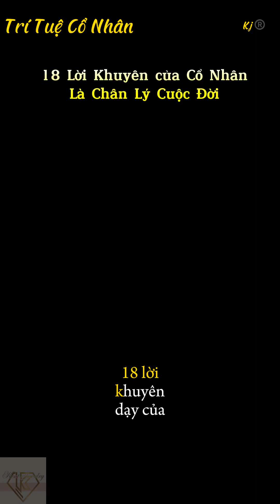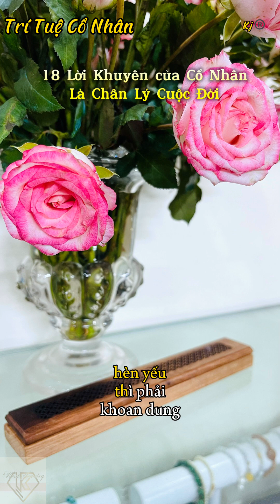18 Lời Khuyên của Cổ Nhân là Chân lý Cuộc đời suốt cuộc đời bạn, vô Kênh nghe Full và đừng Follow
Hoa nở rồi Tàn, Trăng tròn rồi Khuyết, đây mới chính là Quy luật đẹp đẽ nhất của Sinh Mệnh. Chỉ Khi Buông Bỏ sự Ám Ảnh quá Mức theo đuổi sự Hoàn Hảo, bạn mới có thể dành ra một Khoảng Trống để theo đuổi những điều đáng giá hơn…. Suy cho cùng, vừa đủ mới là cách sống khôn ngoan. Kj®️

18 Lời Khuyên Của Cổ Nhân giúp bạn nhận ra Chân Lý của Cuộc Đời! Kj®️ Trầm Hương Phúc Long - Thiên Đức - Xin cám ơn anh chị đã Quan tâm và tìm tới. Toàn bộ Thông tin và Link mua hàng các Kênh của Chúng tôi ở dưới Link. Xin cám ơn quý anh chị ủng hộ!

Trang mua sắm tiện lợi TMDT cho ac quan tâm các sản phẩm về Trầm Hương, Phong Thuỷ, Vòng đá, Charm từ nhà sản xuất Kj@, sỉ lẻ sll, Giá tốt, chất lượng tốt, và phục vụ services tuyệt vời tới anh chị cần, mong ac ủng hộ Thiên Đức

Nhà sản xuất Thiên Đức và thiết kế Kent Jewelry ™️- Xưởng chế tác Bi, Vòng, Tra ng s ức thiết kế, Phong Thuỷ- Trầm Hương - Tra ng sức Đ á - Pho ng thuỷ - Charm Gems uy tín

Địa chỉ: 67 Nam Dư- HM - HN